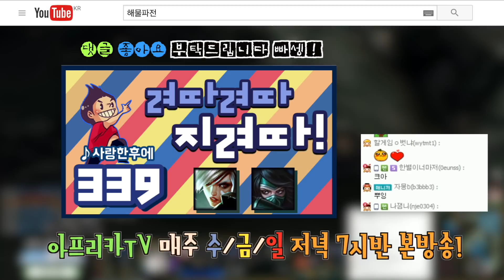[339화] 려따려따 지려따! -해물파전의 긍정롤세상(LOL 하이라이트 영상모음)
안녕하세요 구독자 여러분들 베스트 편집영상인 339화입니다.
이 영상은 편집러y님께서 편집,기획 해주신 영상이며,
편집러y 채널에서도 여러 편집영상을 보실 수 있습니다.
해물파전은 아프리카에서 매주 수, 금, 일요일 저녁 7시30분에
생방송 진행중입니다.
(제 채널의 동영상은 하단부분 톱니바퀴 클릭하시면 1080P 고화질 변경 가능합니다 업로드한지 얼마 안된 영상은 조금 기다리시면 가능합니다)